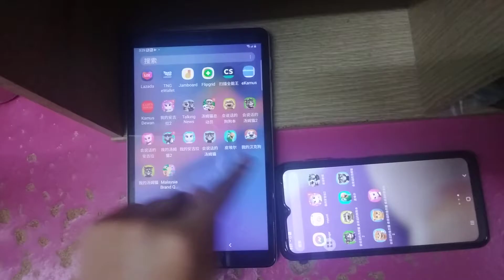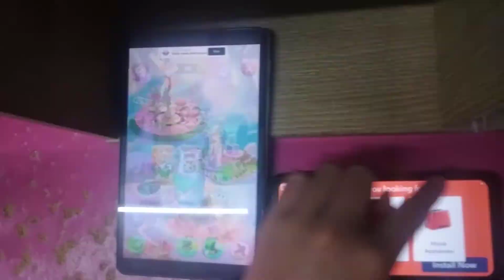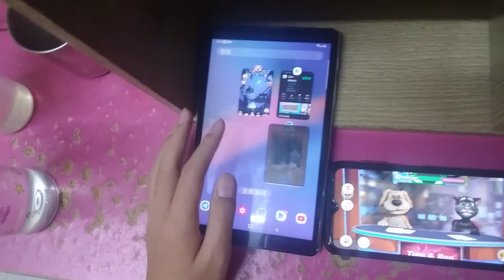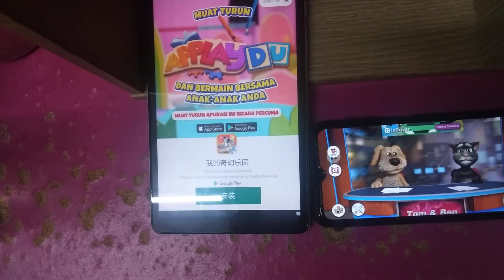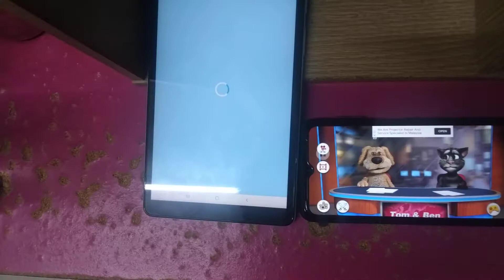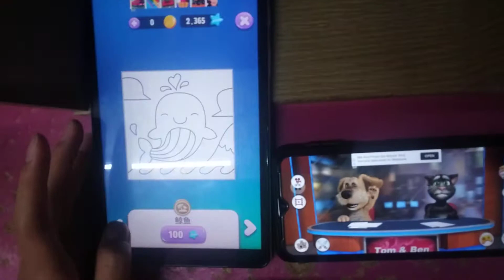My Talking Tom 2 & Talking News Echo 1870